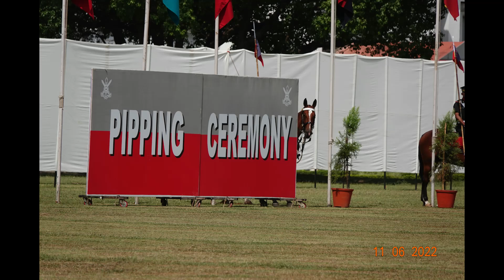POP stills combine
147the passing out parade